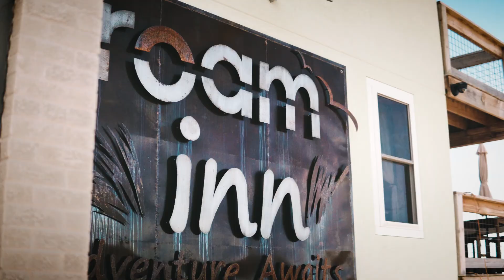Roam Inn 45 TV AD